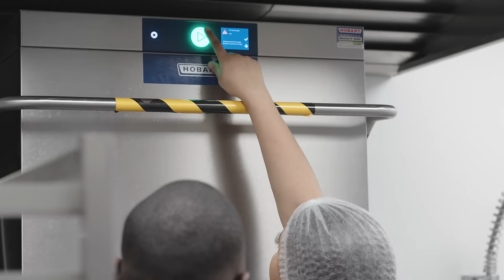Le métier de manager en restauration rapide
Découvrez le métier de manager dans le secteur de la restauration rapide.

Les principales missions d’un manager en restauration rapide sont :
✔Optimisation du service et de l’unité commercial
✔Développement commercial
✔Supervision de la production et de la vente
✔Animation et développement des équipes
✔Chargé du respect des règles et des standards
✔Suivi et gestion des stocks et des produits

Pour accéder au métier de manager en restauration rapide, plusieurs formations existent :

✔BTS Hôtellerie restauration
✔BTS Management commercial opérationnel
✔BTS Gestion
✔Titre Professionnel Manager d’Unité Marchande
✔Tous les titres/diplômes de niveau bacs +2 dans le domaine de l’hôtellerie-restauration, de la gestion ou du commerce.

Ce poste est souvent accessible en évolution interne.